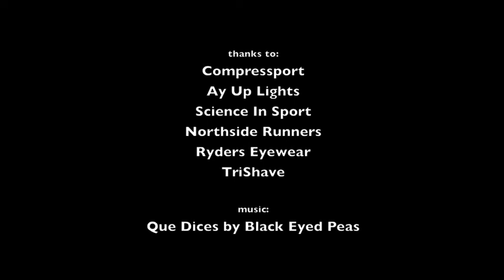Go Natural Multisport 2010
The opening event for the newly formed Compressport Adventure Racing Team. Toby and Nic talk about the race and how it unfolded.